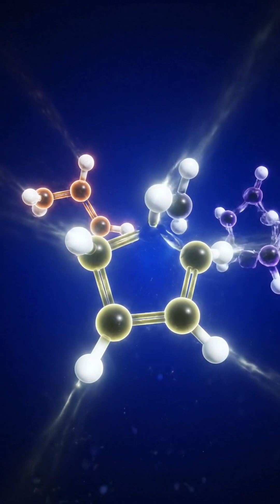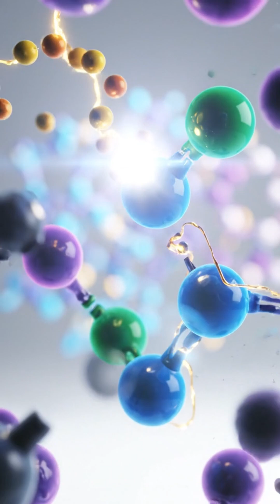Journey Inside the Atom: The Mysterious World of Quarks and Gluons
We are embarking on a journey into the smallest building blocks of the universe! 🚀
When we look inside the atom held by our astronaut, we discover the mysterious dance of quarks and the gluons that hold them together.

In this video:

What quarks are,

Why gluons keep the atomic nucleus bound,

How the fundamental building blocks of the universe really work.